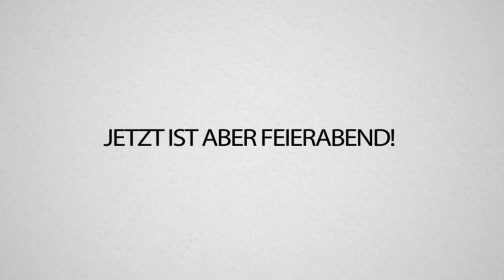EPISCHER SIEG & der dümmste TURM ever! FORTNITE mit APECRIME & Stegi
EPISCHER SIEG & der dümmste TURM ever! FORTNITE mit APECRIME!